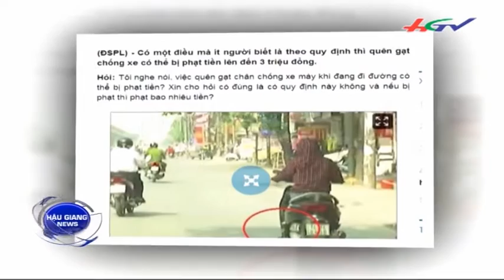Hiểu sao cho đúng... | HGTV